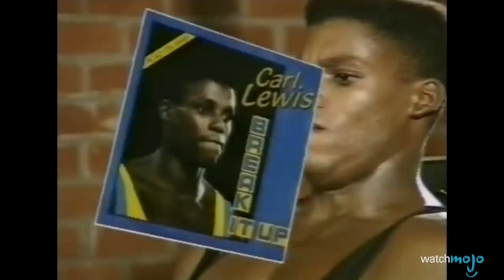Top 10 des CLIPS les plus WTF !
Top 10 des clips beaucoup trop chelous !

Quels sont les clips sans logique ou vraiment très bizarres ? Gimme More de Britney Spears ? I Love You de Vanilla Ice ? Break It Up de Carl Lewis ? Joignez-vous à nous pour le décompte de cette listre des 10 clips les plus improbables !